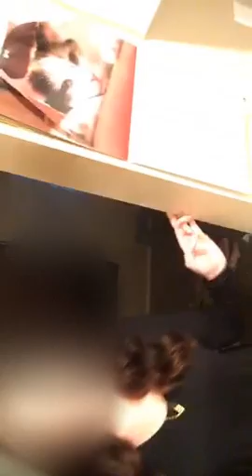02/11/2016 English Roast them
On Periscope
 -- Roast them